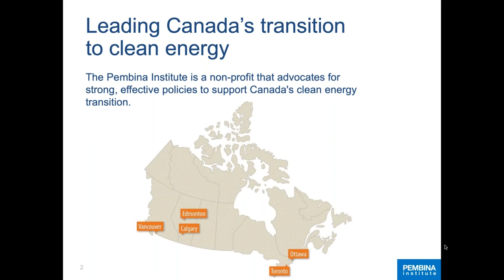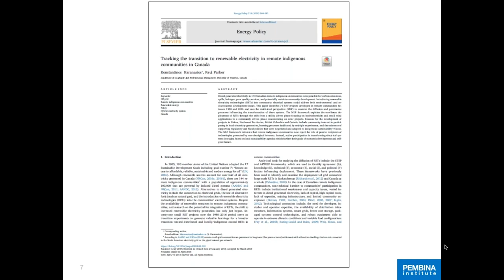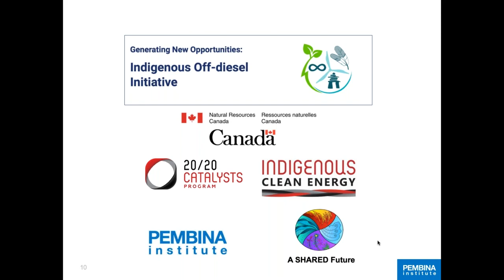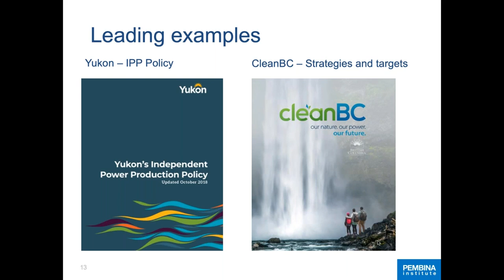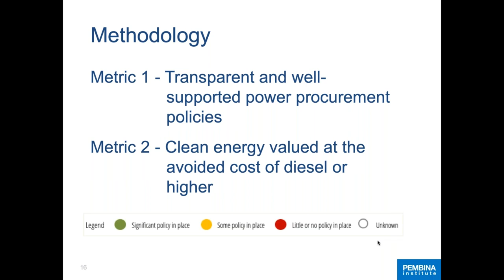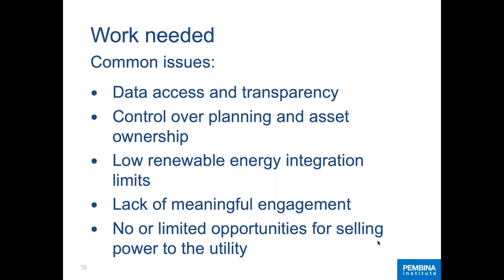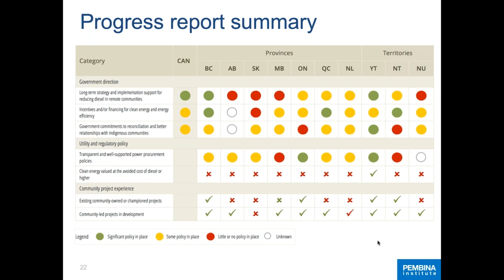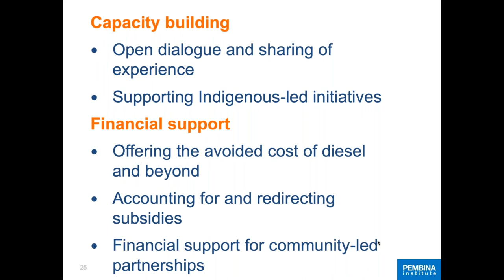Power Shift in Remote Communities: A cross-Canada scan of clean energy policies (webinar)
Remote Indigenous communities in Canada overwhelmingly rely on diesel fuel for heating and electricity generation. Clean energy projects in these communities are more likely to succeed with strong and coordinated support from governments, utilities, regulators, and industry.

The Pembina Institute presents a webinar on the current policy context for remote community-led clean energy projects in Canada.